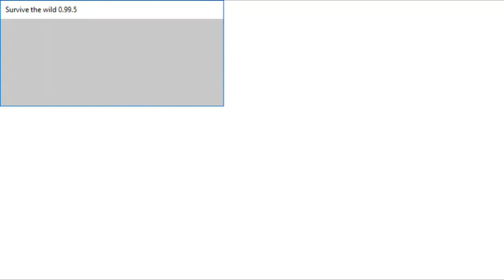Survive the Wild Audiotutorial Estrato'Stereo adenda207 Opções com personagem logado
Audiotutorial destinado às pessoas portadoras de deficiência visual. Esta é a docentésima sétima adenda ao audiotutorial do jogo Survive the Wild, na qual mostro a nova interface do menu de personagem após nos logarmos no jogo. Agora já não é necessário decorar e digitar comandos iniciados pela barra no canal de rádio, porque Santupi criou um menu em árvore que nos permite aceder a todos esses recursos numa lista em árvore super intuitiva, confere!